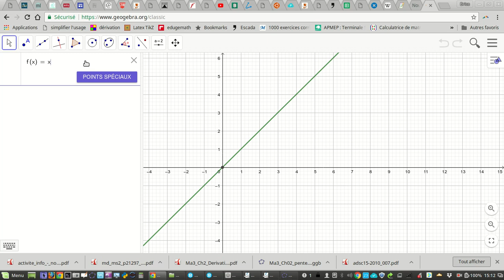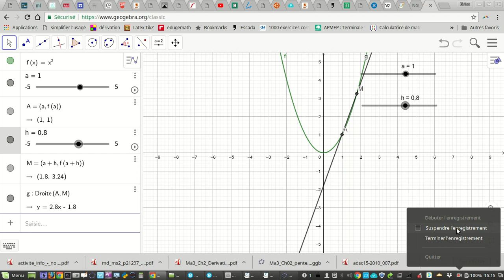Nombre derive sécante tangente - geogebra